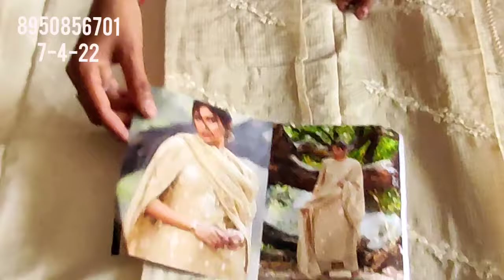आज आपकी फरमाइश के ब्रांडेड सूट @premsangwangohana#onlineshopping गर्मी के मस्त डिजायनर सूट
your quary-
HI,
# आ गए जी आपकी फरमाइश के सूट ‎@Deep boutique collection  special गर्मी के मस्त डिजायनर सूट सबसे अलग
About this vedio:- Friends aaj ke vedio main maine aapko suit ki verity Desiner suit .ke baare main bataya hain .Umeed karta hu aapko ye vedio bahut jayada pasand aayegi.  thank you so much .
deep boutique collection gohana
fashion point
wholesale market
retail market
branded suit
official suit
garmi ke suit
designer suit
party wear suit
cloth house